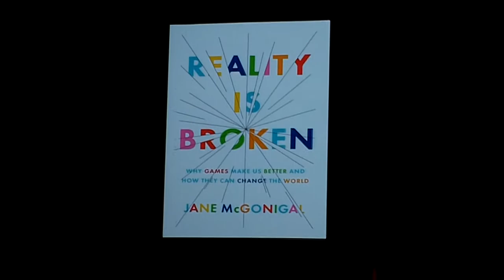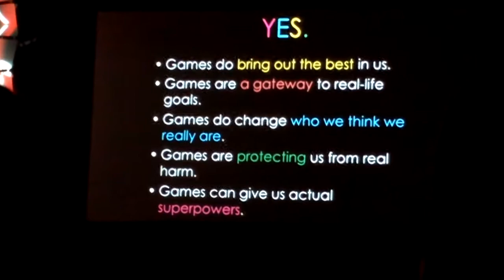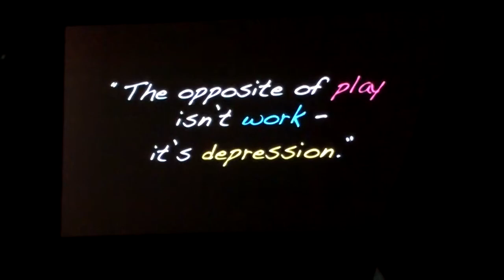PAX East 2011 Keynote Part 4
PAX East 2011 Keynote Part 4 of 10.  Enjoy ;0).